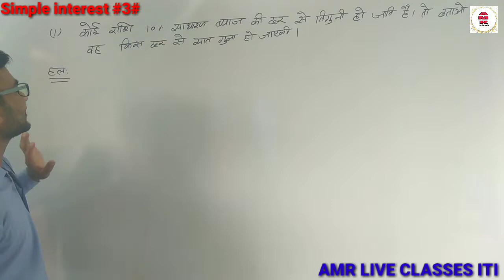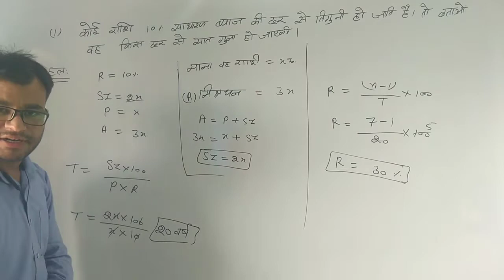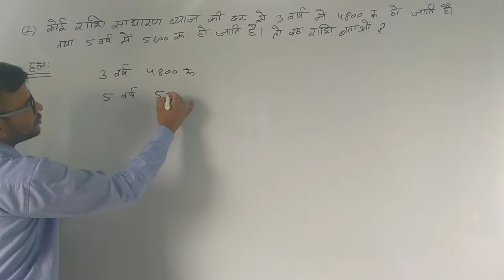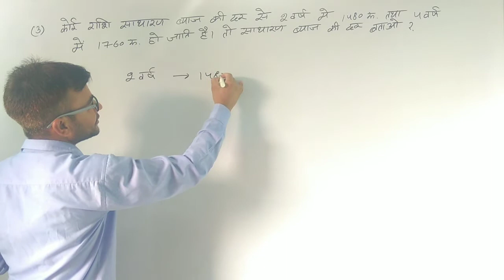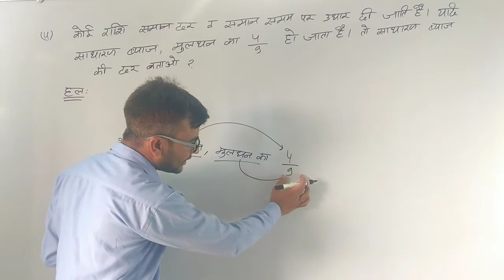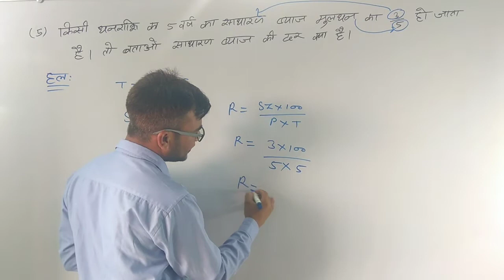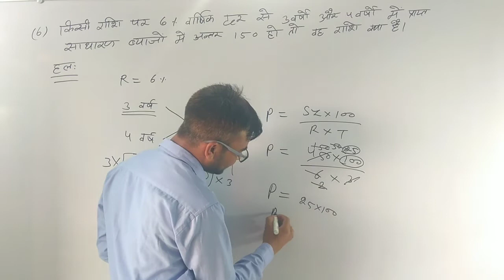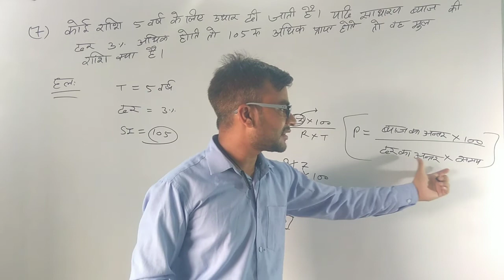Simple Interest #3#cits/iti maths science गणित iti wcs maths गणितAMR LIVE CLASSES ITI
हम आपके लिए इस चैनल पर आपको सभी exam की तयारी करवाएंगे
वो exam ये सभी है - UPPCL TG2 ,MPPGCL, PWD, BHEL, NMRC, DMRC, ELECTRICITY BOARD ओर अन्ये सभी प्रतियोगी परीक्षाओं की तयारी करने के लिए अपने इस चैनल को  subscribe  करे दोस्तो ।
AMR LIVE CLASSES ITI परिवार आपका अपना परिवार है यहाँ आपके उज्जवल भविष्य के लिए रात दिन मेहनत करके आपके लिए बहुत अच्छा कंटेंट तेयार करते है |अपने🏆 AMR LIVE  CLASSES ITI 🏆 परिवार कों शेयर करते रहे बस यही आपका सपोर्ट हैऔर यही आपकी और से गुरु दक्षिणा भी |

AMR LIVE CLASSES ITI
ELECTRICIAN NUMERICAL CLASS
WCS MATHS
Basic Maths Part - 1
 | For - SSC,
BANK,
 RAILWAY,
 RPF,
SSC GD,
 UPP & ALL OTHER EXAMS,
 rpf,
ssc gd,
upp,
 maths for weak students,
how to solve maths,
math,
maths,
 maths video in hindi,
easy trick,
basic,
गणित,
कमजोर छात्र,
 teacher exam math,
 zero level maths,
how to improve math,
maths short tricks,
Electrician Full Information,
Electrician ITI JOB,
Electrician ITI Sarkari Naukri,
 Electrician ITI PVT Naukri,
 Electrician Trade Full Information,
 Electrician ITI Complete Information,
ITI Electrician